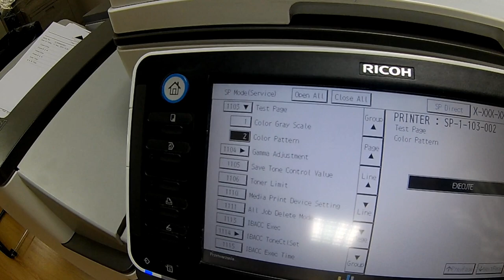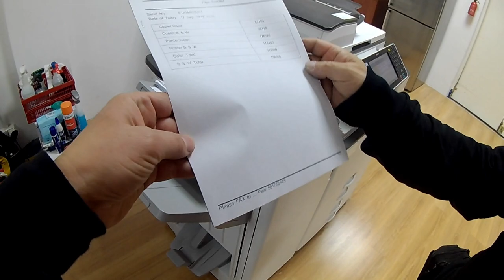Maintenance Cleaning Copier RICOH MPC5503 Transfer Drum Fuser Tutorial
Replacement and inspection of modules: transfer, fusing, drum unit, cleaning of optics and paper pick-up rollers. Stapler and booklet test. Ricoh Aficio MPC3003, MPC3503, MPC4503, MPC5503, MPC5003 color copier how to properly maintain the device.

PROCEDURE FOR REPLACING THE PM PART
1. Enter the SP mode.
2. Output SMC registration data with SP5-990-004.
3. Set the following SP to "1" before power off.
4. Replace the PM parts and turn on the power, then the machine will automatically reset the PM counters. In the case of a developer, the initialization will also be performed automatically.
5. Exit the SP mode.

AFTER INSTALLING THE NEW PM PARTS
1. Turn on the main power switch.
2. Output the SMC logging data with SP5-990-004 and check the counter values.
3. Make sure that the PM counters for the replaced units are "0" with SP7-803. If the PM counter
for a unit was not reset, then reset that counter with SP 7-622.
4. Make sure that the exchange counter counts up with SP7-853.
5. Make sure that the counters for the previous units (SP7-908) on the new SMC logging data
list (from step 2 above) are equal to the counters (SP7-803) for these units on the previous
SMC logging data list (the list that was output in the "Before removing the old parts" section).
6. Make sure that the unit replacement date is updated with SP7-950.

📽Camera: CANON EOS250D
🎬 Plan lighting:  Sachtler Reporter 200D
🎤 Microphone: Trust GXT 252 + Emita Plus Steraming
💻 Movie editing program: WonderShare Filmora